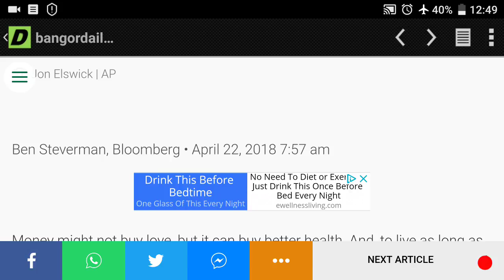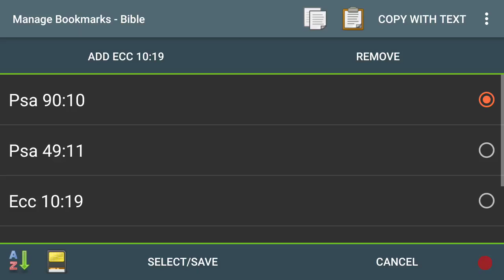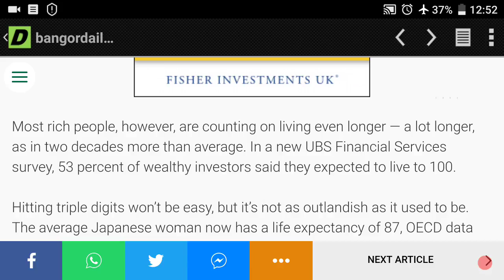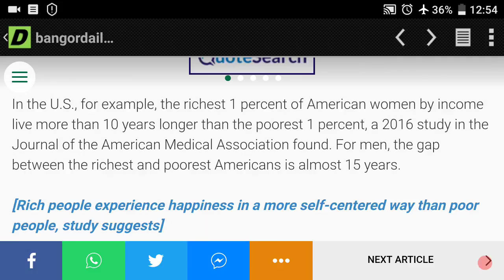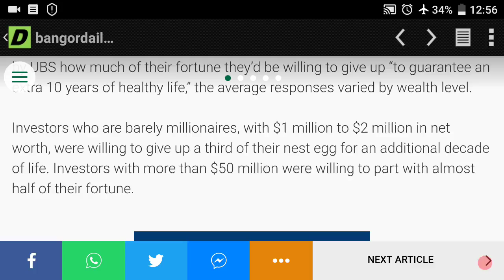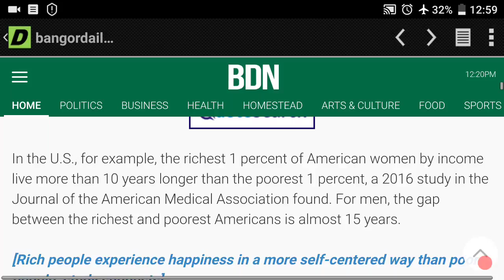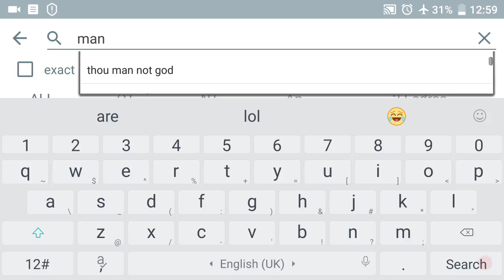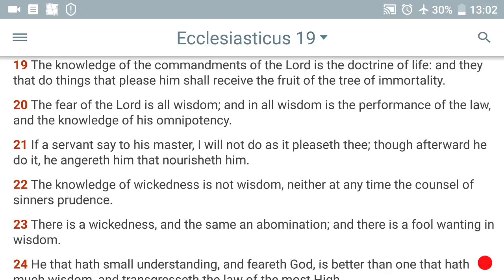Part 1 - Only The Most High Can Extend Life (GMS@TheGates)